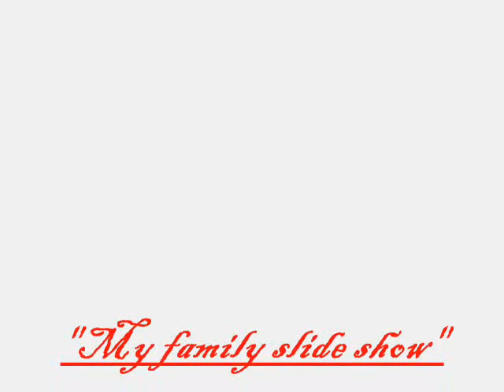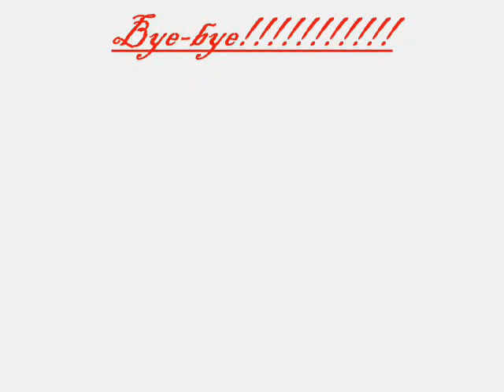my family slide show